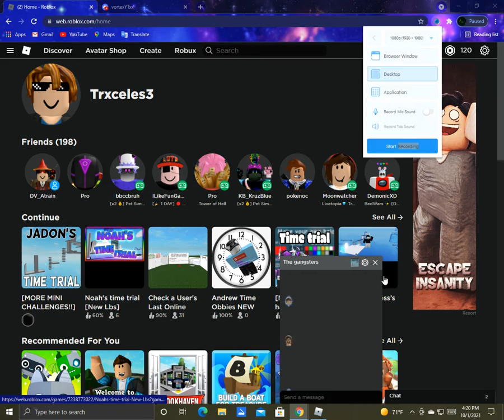Jadonstimetrial Mini Challenge 7 WR